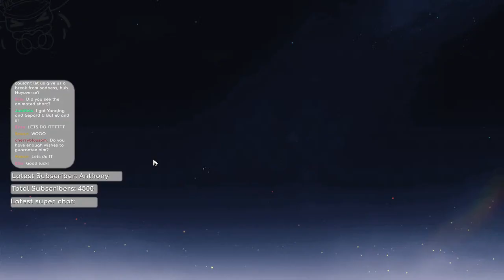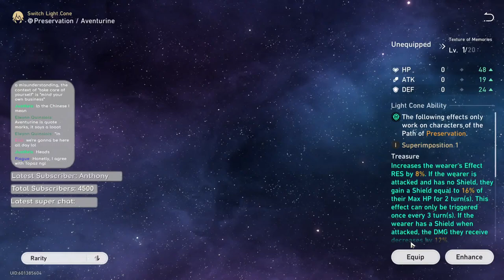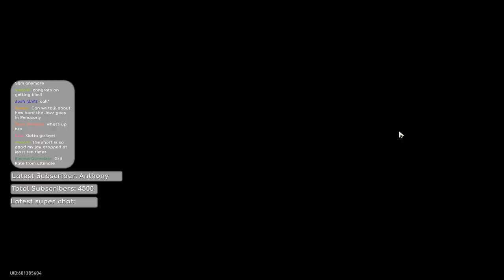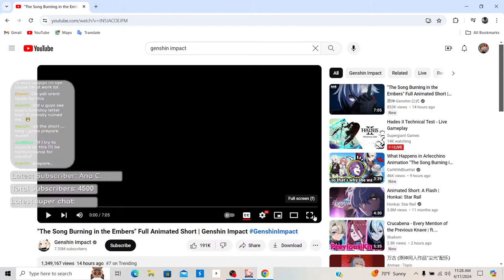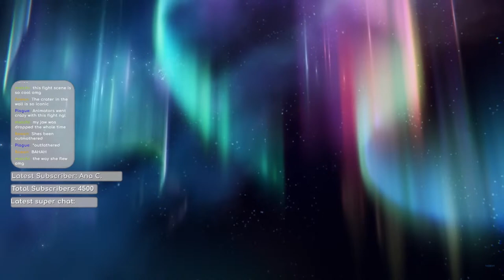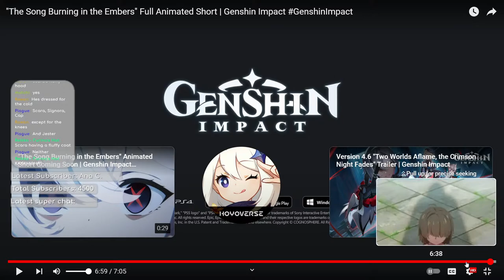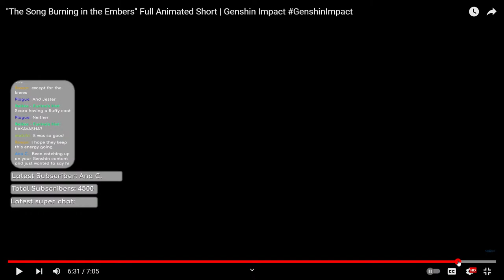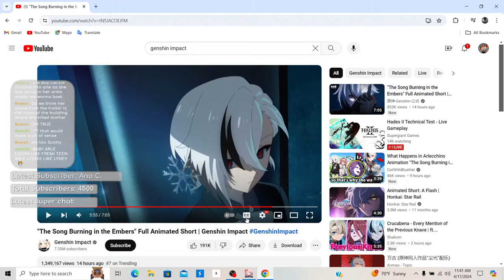N&S Play Honkai Star Rail!!! PULLING FOR AVENTURINE!!! (we must be crazy...)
Memberships are now live; become a Fellow Traveler today!

Windows - New single by Nicole & Scotty available now!